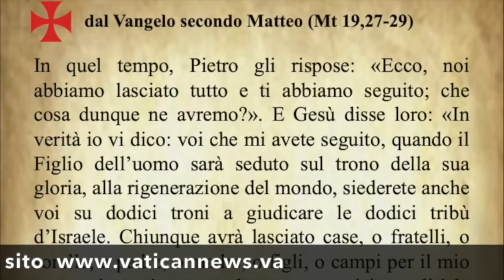Il Vangelo di oggi Martedì 11 Luglio Matteo 19,27-29 - Commento di Papa Francesco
Il Vangelo di oggi 11 Luglio dal Vangelo secondo Matteo commentato da Papa Francesco.

Today's Gospel of 11 July from the Gospel according to Matthew commented by Pope Francis.

Évangile du 11 juillet de l'Évangile selon Matthieu commenté par le Pape François.

Evangelio de hoy 11 de julio del Evangelio según San Mateo comentado por el Papa Francisco.

O Evangelho de hoje, 11 de julho, do Evangelho segundo Mateus, comentado pelo Papa Francisco.